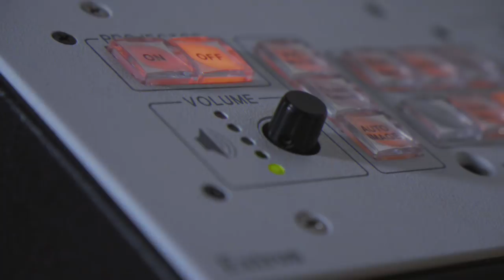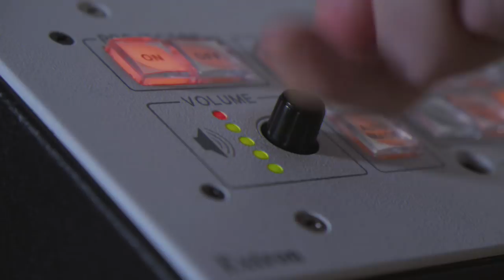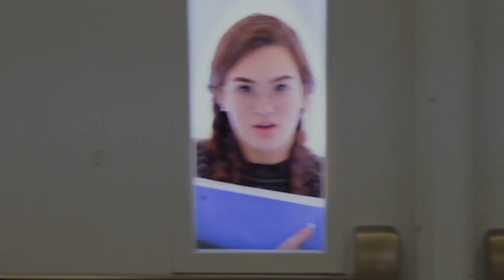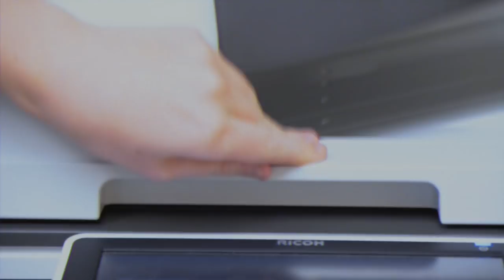Note-oriety - R&B Medley (Official Music Video)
Like this music video? Help us fund our next album so we can do more!

Thank you to Tyler Scheerschidmt for directing, James Gammon for the studio recording, and everyone else who helped us with this project- we couldn't have done it without you.